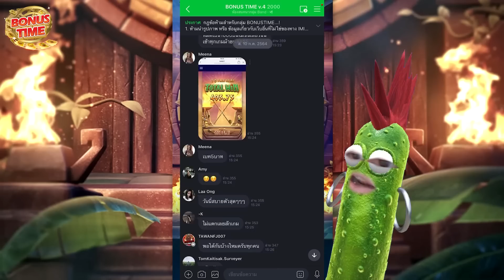[เกมสาวถ้ำรักจริง] ปั้นทุน 101 กุขอร้องงงงละ!!!!!😎😎 Treasures of aztec สล็อตค่าย PG